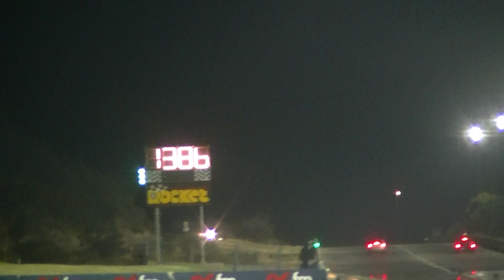Bennys XT 3V woop ass pass 2 after rain 2/11/2011